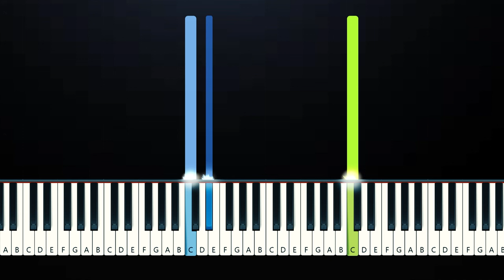James Quinn - A Kind Waltz (Piano Tutorial)